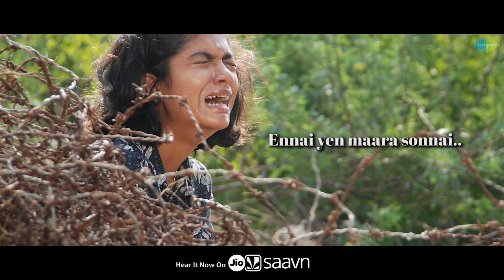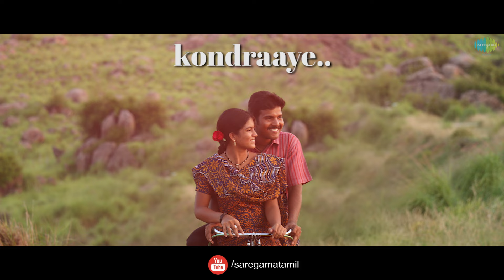Uyire Uyire Song with Lyrics | Munthirikaadu | Upcoming Movie | Pugazh, Supriya, Seeman | A.K Priyan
Listen to this song Uriye Uyire with lyrics from the upcoming movie Munthirikaadu starring Pugazh, Supriya, Seeman directed by Mu. Kalanchiyam and music composed by A.K. Priyan